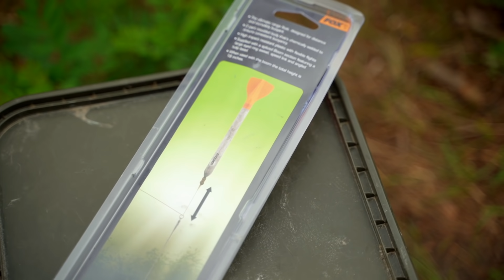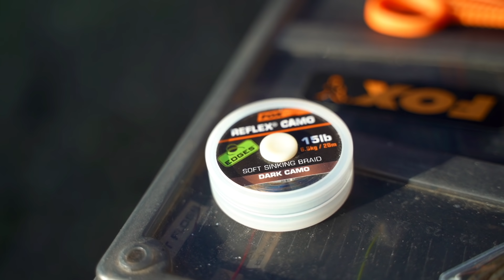Pontyhorgászat nehezítve - 30 év után visszatérés a Nagykunsági főcsatornára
Manapság rendkívül megugrott a túltelepített tavak népszerűsége, mivel rövid időn belül számos halat van lehetőségünk megfogni. Sajnos ennek hatására eltűnhet a türelem és a kivárás a horgászokból. Sokszor akkor tudunk alázatot és hálát tanulni, ha a vágyaink nem teljesülnek azonnal és rengeteget kell dolgoznunk azért, hogy 1-1 szép hallal találkozhassunk! A Nagykunsági főcsatorna egy különleges hely, tele hatalmas uszonyosokkal! Igaz a víz nem könnyű, de kellő kitartással és elszántsággal igenis találkozhatunk ezekkel az érintetlen óriásokkal!
Még mielőtt tovább kattintasz, ne felejts el feliratkozni! Illetve ha bármi kérdésed van, írj bátran egy kommentet!
A Fox Magyarországi YouTube csatornája a megfelelő oldal számodra, ha sokszínű filmeket szeretnél nézni a pontyhorgászatról és a bojlizásról! Az oktatófilmeken keresztül a pihentető és szórakoztató videókon át mindent megtalálsz nálunk! Ezen a csatornán a segítségedre lesznek az itthoni legtapasztaltabb és legismertebb bojlisok! Gál Józsi, Zsömlye György és Roskó Peti a lehető legtöbb tudást igyekeznek Nektek átadni videóinkon keresztül! Az egész magyarországi Fox csapat célja, hogy segítsünk Téged abban, hogy a megfelelő tudást megszerezd mint horgász, amellett szórakoztassunk és inspiráljunk!
A Fox International a világ egyik legnagyobb pontyhorgász termékeit gyártó cége, mely több mint 3000 terméket forgalmaz a világ pontyhorgászainak, akiknek a legjobb minőségű termékekre van szükségük! Ezen termékek közé tartoznak a sátrak, székek, botok, orsók, táskák, nem utolsó sorban apró cikkek, horgok, forgók, előkezsinórok stb.. Reméljük élvezitek a filmeket amiket elsősorban Nektek készítünk!